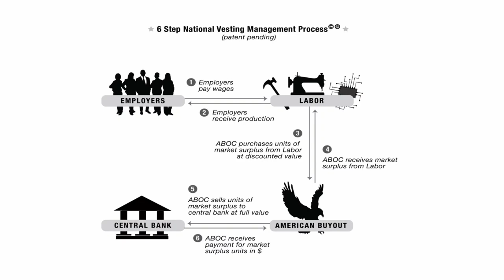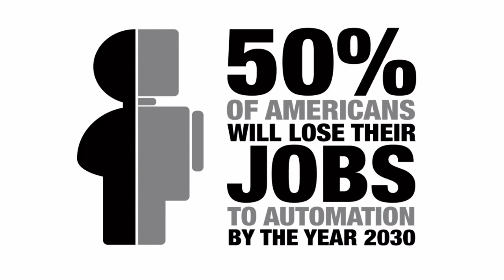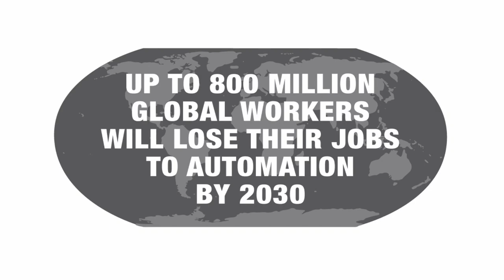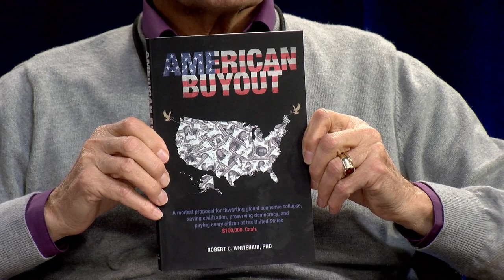North Shore Journal: DR. Robert Whitehair